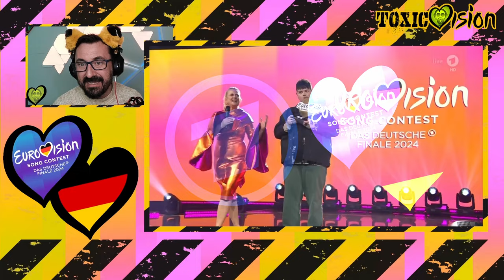REACCIÓN | ALEMANIA Eurovisión 2024 | Isaak "Always on the Run"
Video oficial: Isaak - "Always On The Run" | ESC-Vorentscheid 2024 | Eurovision Song Contest | NDR